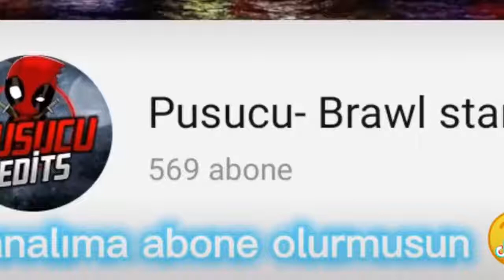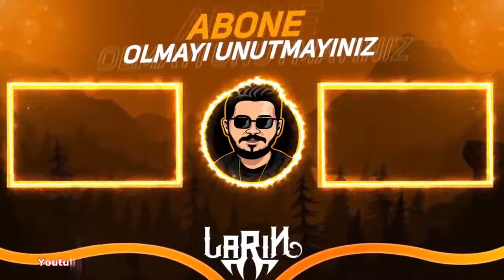Sokağa Çıkma Yasağında izlemelik Tik Tok